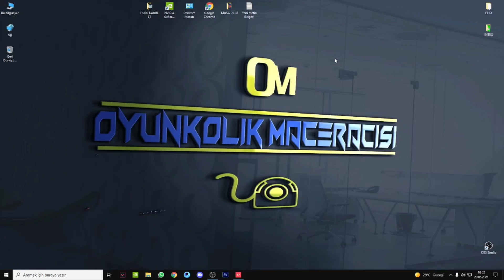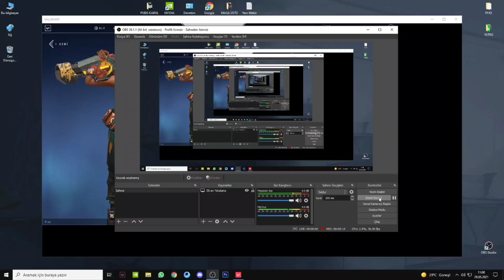Valorant KarekterimSensin SKYE İle OYNUYORUZ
Valorant KarekterimSensin Serimin 2^ci bölümünde SKYE ile oynadım hem eğlendim hem güldüm umarım beğenirsiniz şimdiden İyi Seyirler.